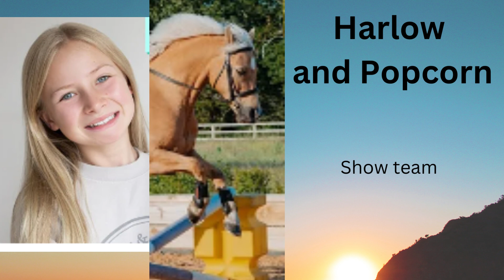Would you ride at this barn? | The Equestrian